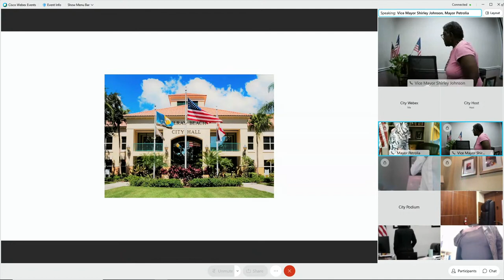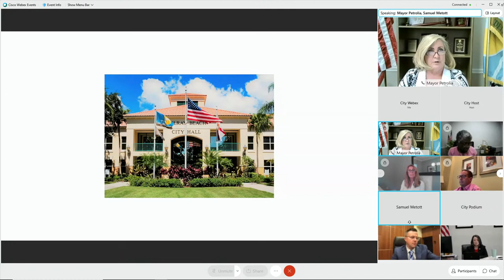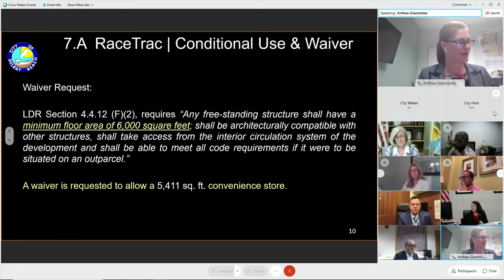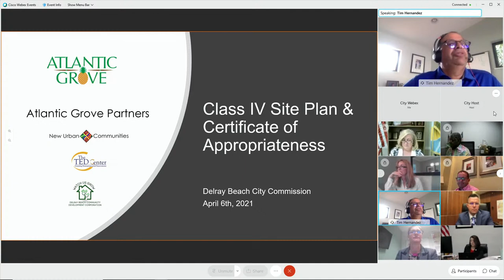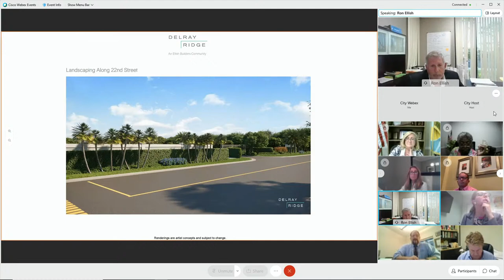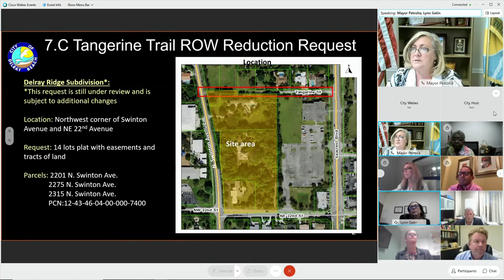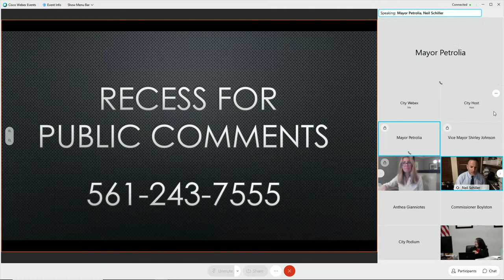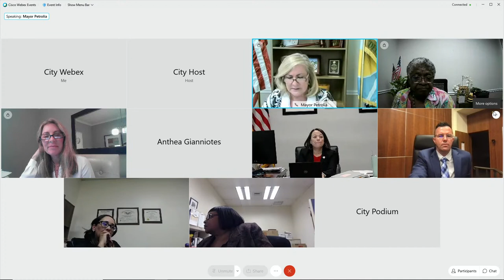City Commission Meeting: 04-06-21 at 4 PM